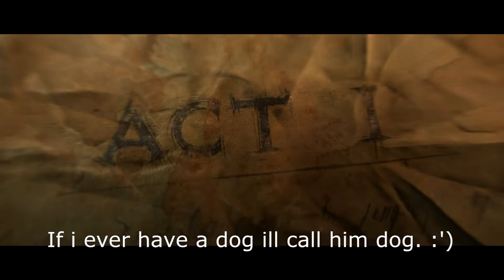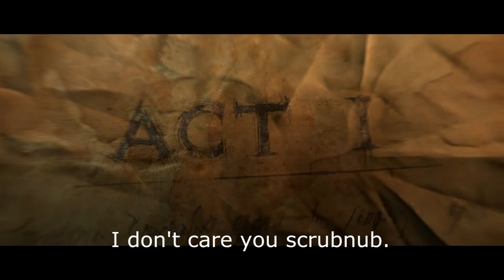Greeks play Diablo 3 Ft. Angrycow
Dual commentary with angry cow in greek. Gief me your feedback so i know what to work on. :p